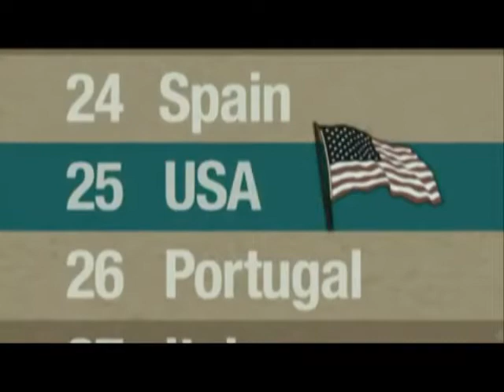Blaine County School District No Child Left Behind Documentary